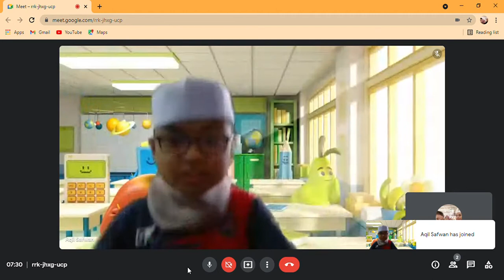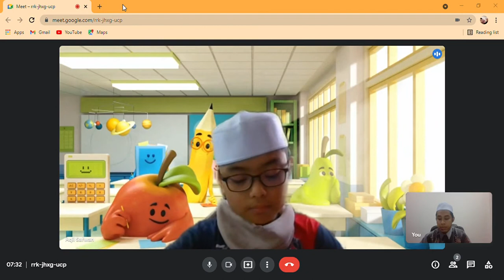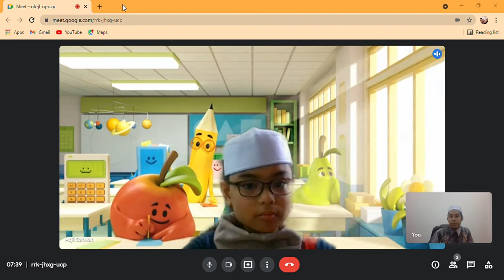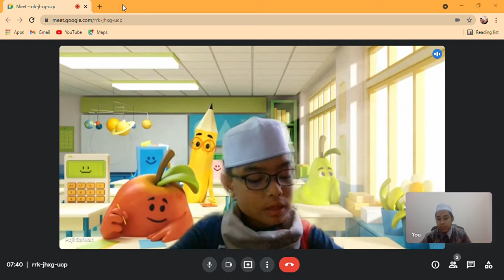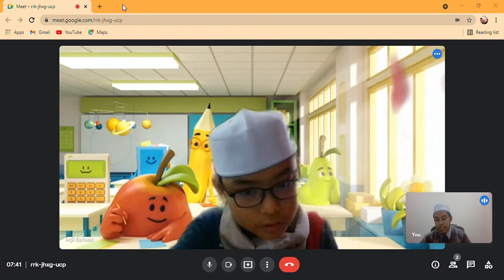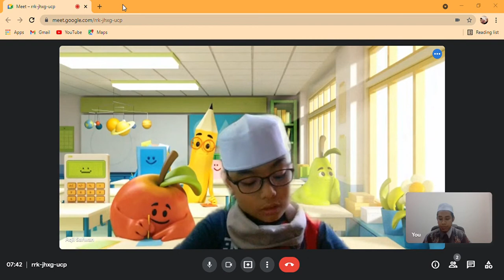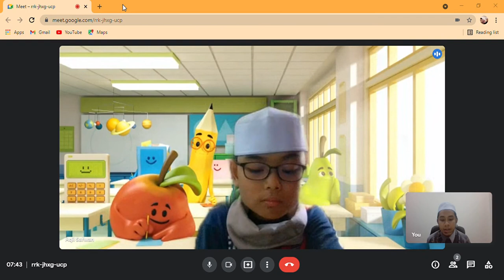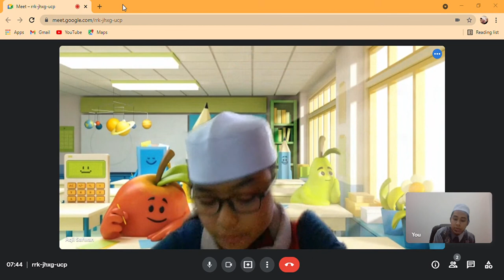📚Tahsin Bacaan Surah Al-Jin & Surah Al-Muzammil | Aqil Safwan | 26 Ogos 2021